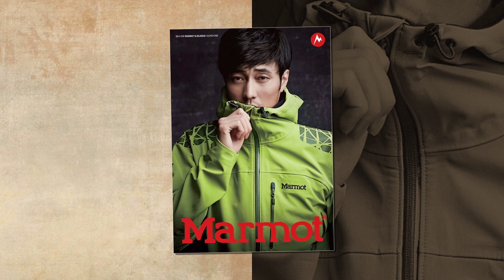So Ji Sub 소지섭 # 17